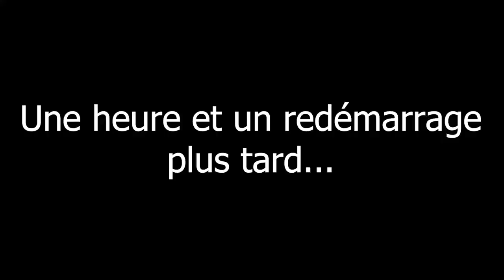#2 A Way Out - Le début d'une grande aventure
La cavale dans un grand boum
@Farinedeble Pour le morceau de guitare